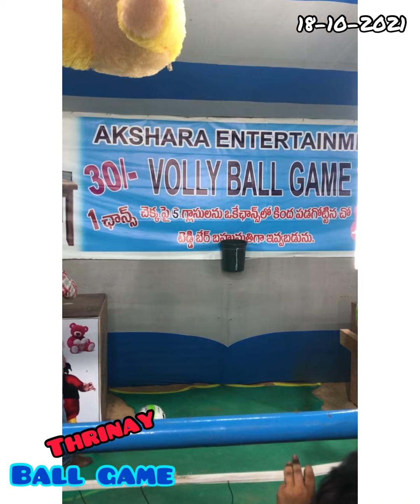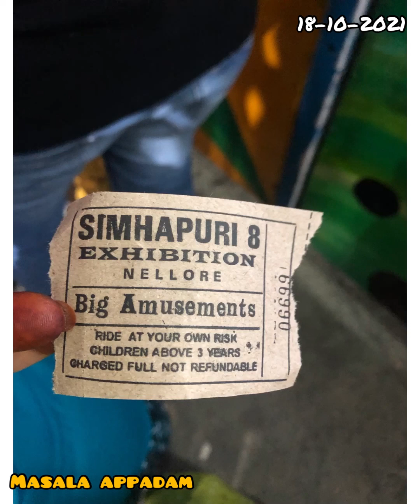Proddatur Dussehra exhibition giantwgeel thanduri chai